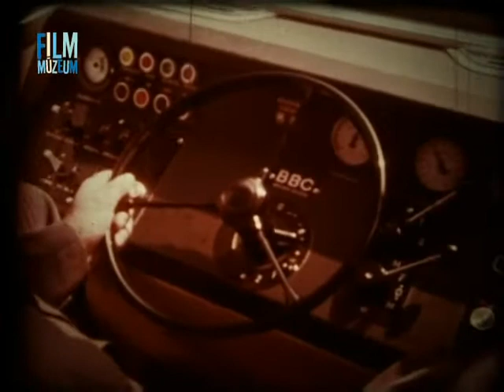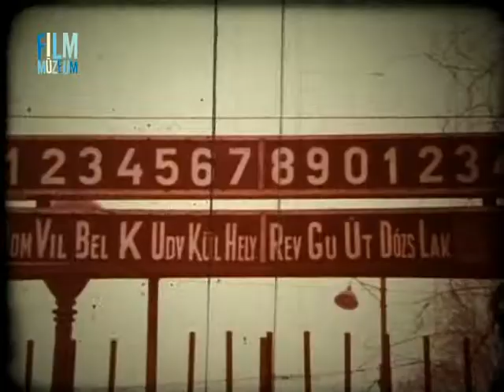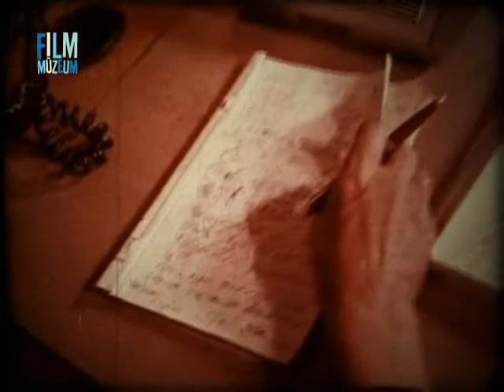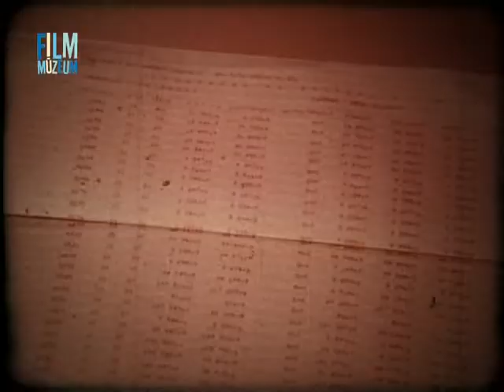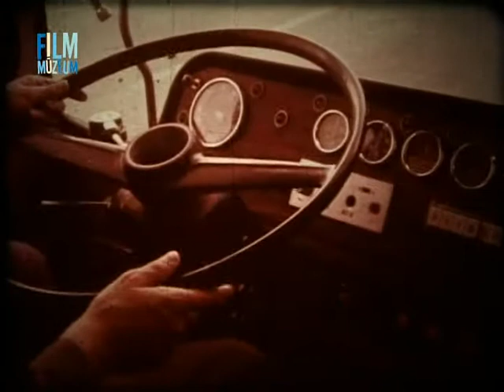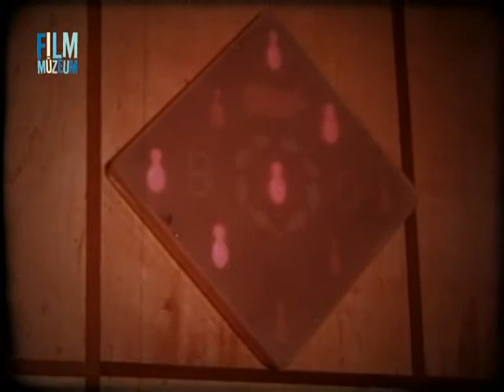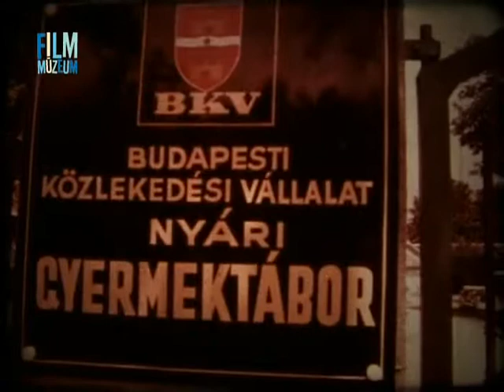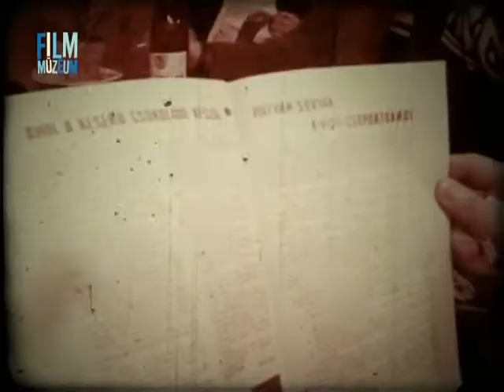A BKV története 1974